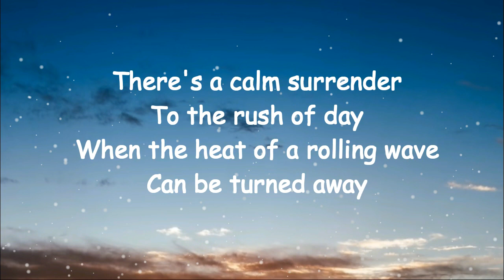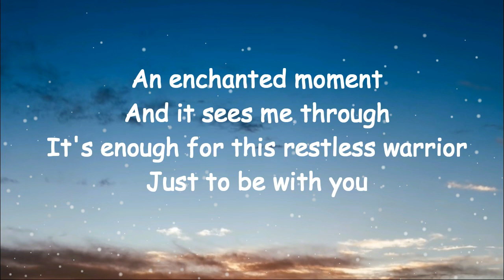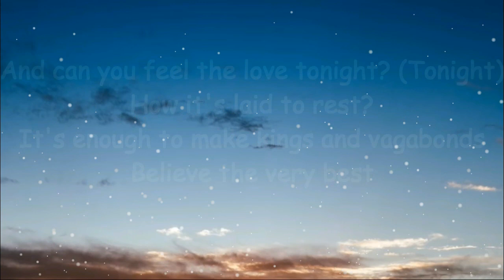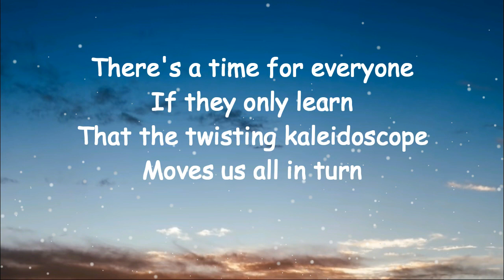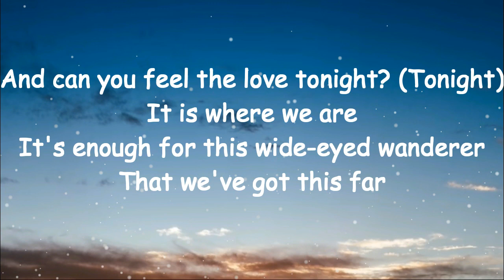Elton John - Can You Feel The Love Tonight (Lyrics) Valerie Pola Cover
Chill with this lovely song & tell me about your feelings in the comments!

🎤 Lyrics:  Can You Feel the Love Tonight - Elton John

When the heat of a rolling wave

That we've got this far
And can you feel the love tonight? (Tonight)